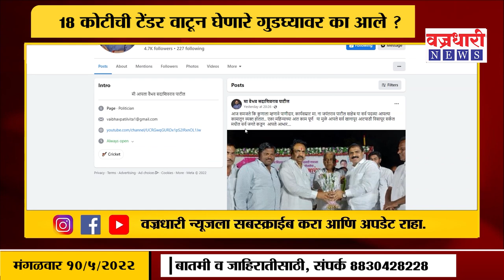विट्याचे राजकारण श्रेयवादाच्या हत्तीवर ।। वज्रधारी न्यूज ।।